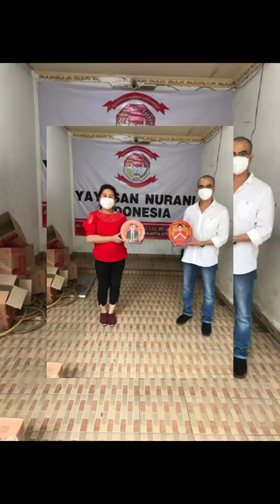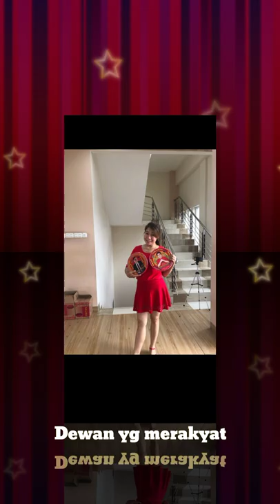lagu cai sen tao beautysmom bersama darmadi Durianto